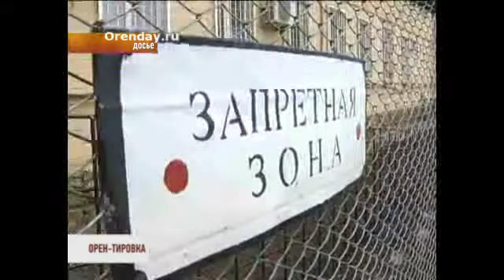Криминальная рубрика «Орен-тировка» - 23.01.2014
Выхлоп Камаза стал причиной аварии. За смерть пешехода — 2 года условно. Судебные приставы арестовали  украшения бывшего лидера финансовой пирамиды.